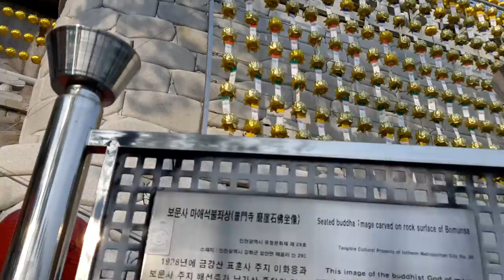부처님오신날 강화도 보문사